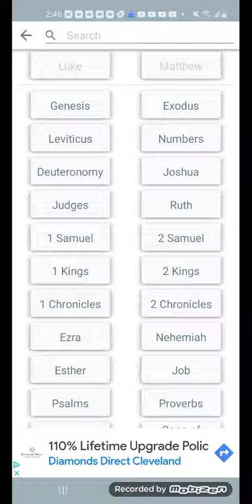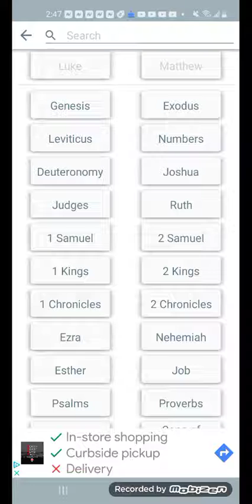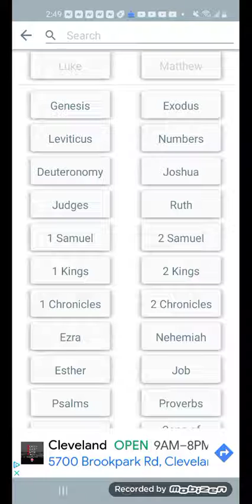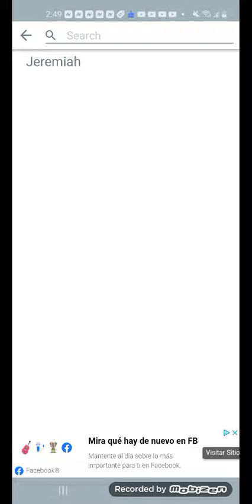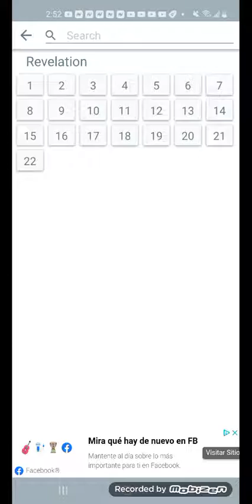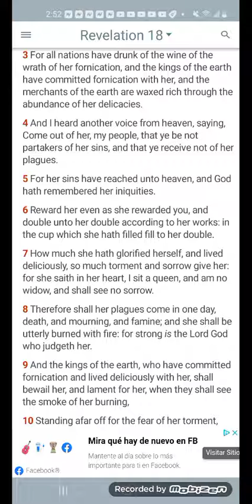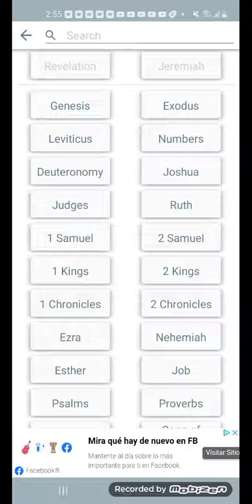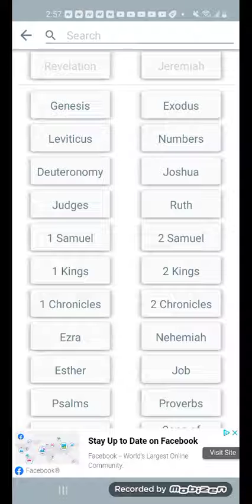"B@|k 🏦 🏃‍♂️ in China 🇨🇳 a foreshadowing of tings to come to Amer!c@ 🇺🇸!"